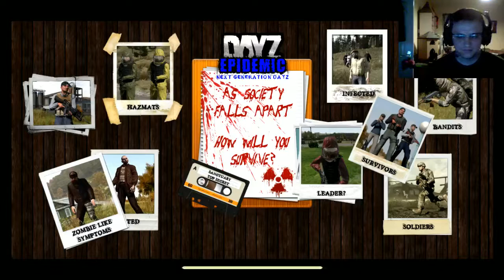DayZ Epidemic AI City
DayZ Epidemic AI City First rime in the city This was taken from my live stream with mr Gump him self talking to me helping getting throw some of the city

If you have liked the video please give it a like or dislike it tell me why in the comments below always looking for fed back on my videos sorry about the crap texture on this video was playing about with setting in xsplit when this was live streaming